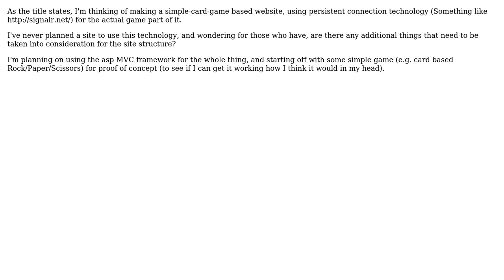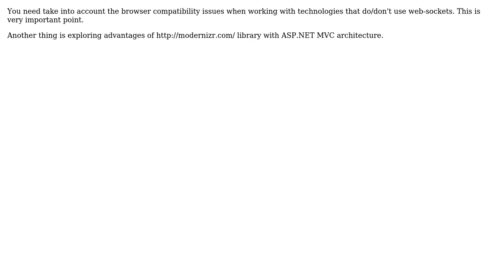Are there any additional considerations to make when designing a site structure if you plan to...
Software Engineering: Are there any additional considerations to make when designing a site structure if you plan to use persistent connection technologies?

With thanks & praise to God, and with thanks to the many people who have made this project possible! | Content (except music & images) licensed under CC BY-SA | Music | Images & others | With thanks to user Yusubov user Psytronic user gnat and the Stack Exchange Network Trademarks are property of their respective owners. You are responsible for your own actions.